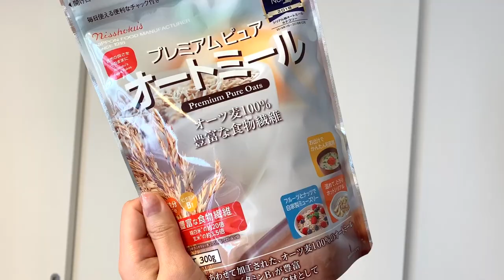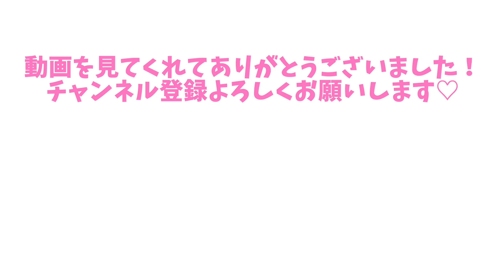30代一人暮らし女子のダイエット朝ごはん。モーニングルーティンASMR【オートミール】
【美食生活はじめました！】
休日のモーニングルーティン。
たっぷりフルーツとオートミールで朝ごはん。

オートミールのレシピはRISAちゃんのチャンネルを参考にしました↓